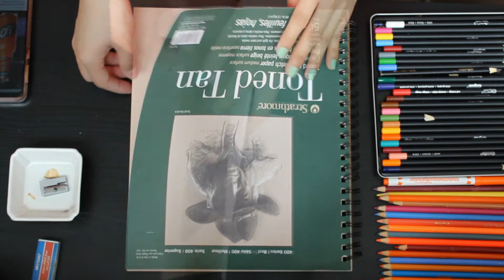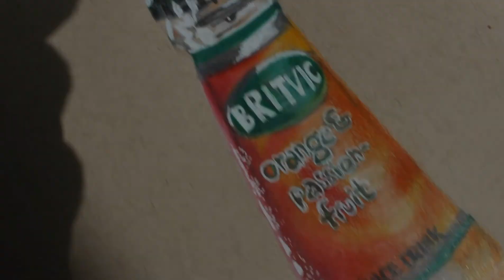How to draw bottle using colored pencils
Hello! so today I made a J2o Bottle because it is perfect for summer since July is a hot month we need some refreshing drink! and this was really fun to make and I hope you guys can make your own too and comment down below your fave drink. I hope you guys enjoyed my video have a wonderful summer and be safe!

Little Maps:
*Eddie
*Out The Blue
*Just With You
Lior Seker:
*First Adventure
Love Tree:
*Come Back Home
*Shaal Region
Martir Rose:
*Riding On
Name of the Child:
*Sunshine